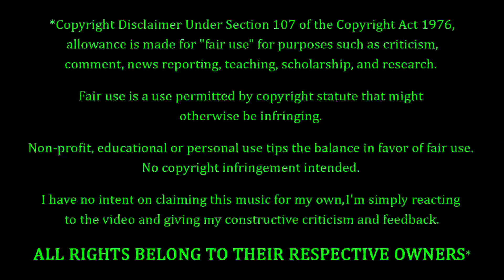Bruce Springsteen - Don't Change (INXS cover) REACTION & REVIEW! FIRST TIME HEARING!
Bruce Springsteen Fans. INXS Fans. FEELIN' YOU!!! Tonight we're coming back to Bruce Springsteen, with a live performance of the INXS song entitled "Don't Change". How's this one gonna go? Only one way to find out...

10 = Perfection (Unobtainable)
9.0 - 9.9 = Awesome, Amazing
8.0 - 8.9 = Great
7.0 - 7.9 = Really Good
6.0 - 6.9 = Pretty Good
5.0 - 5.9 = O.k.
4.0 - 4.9 = Not So Good
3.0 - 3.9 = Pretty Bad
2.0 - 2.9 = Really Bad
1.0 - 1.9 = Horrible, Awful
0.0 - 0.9 = A Travesty, An Affront To Nature

P.O.Box #355
19360 Rinaldi St